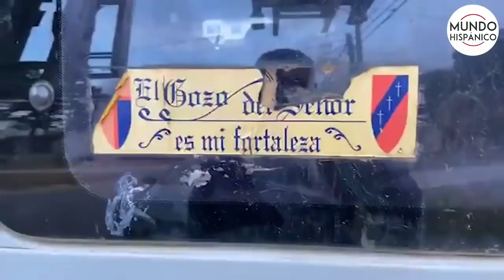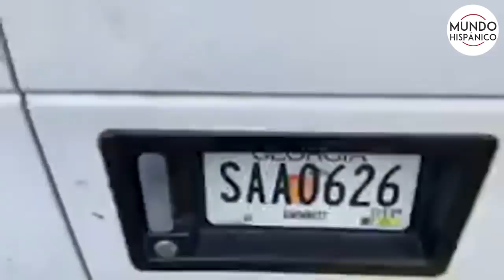ICE interceptó una camioneta con trabajadores hispanos en Norcross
El día de hoy agentes de inmigración interceptaron una camioneta con trabajadores hispanos en un vecindario en la ciudad de Norcross, ubicada en el condado de Gwinnett en el estado de Georgia.

Los agentes se encontraban estacionados en el lugar de los hechos al parecer esperando que el vehículo con los trabajadores hispanos llegara para que los ocupantes bajaran y fueran arrestados, lastimosamente así fue y se llevaron al grupo de trabajadores.

Los hispanos se dirigían a su lugar de trabajo, pero estos no llegaron.